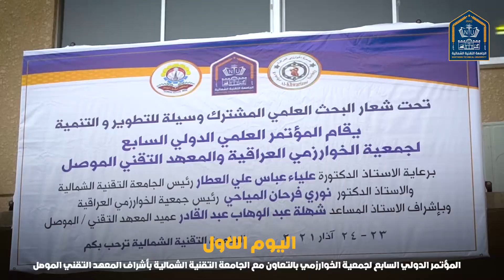التغطية الاعلامية لاعلام الجامعة التقنية الشمالية لوقائع المؤتمر العلمي الدولي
التغطية الاعلامية لاعلام الجامعة التقنية الشمالية لوقائع المؤتمر العلمي الدولي السابع لجمعية الخوارزمي بالتعاون مع الجامعة  باشراف المعهد التقني الموصل